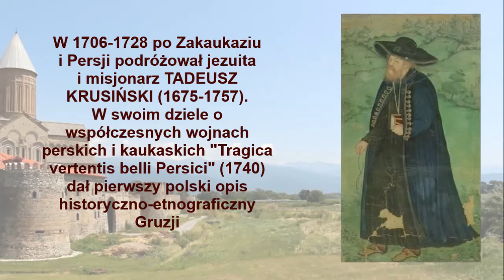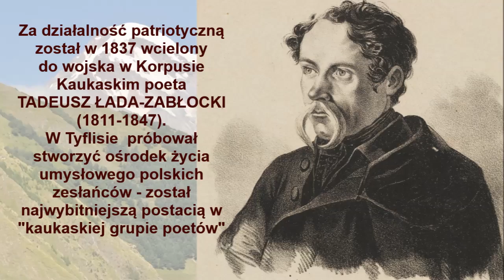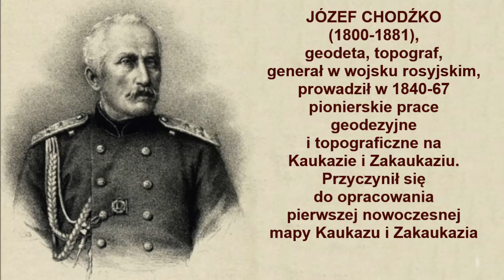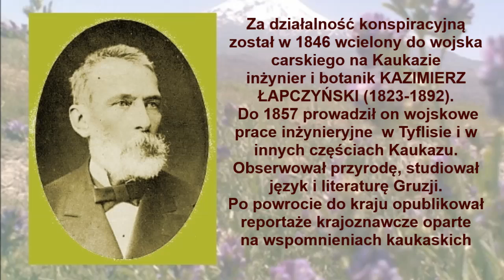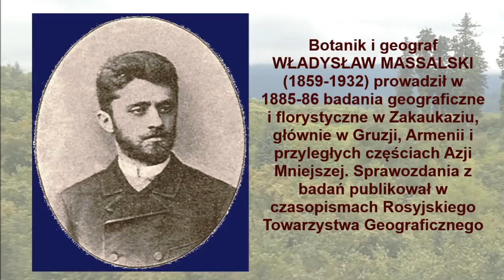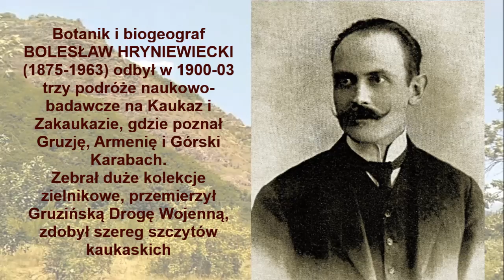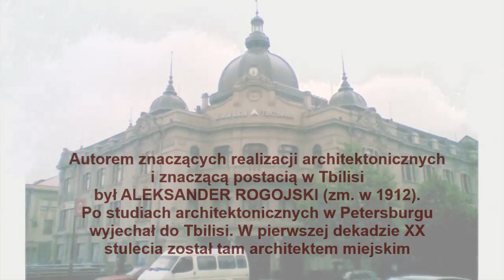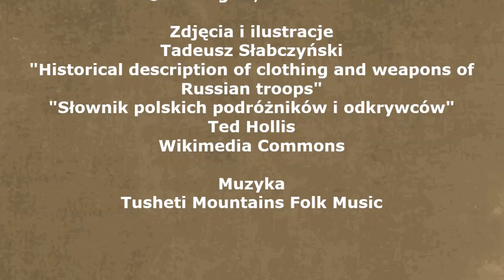Podróżnicy polscy w Gruzji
Historia Polaków podróżujących po Gruzji w XVII-XX wieku
Polish travelers in Georgia